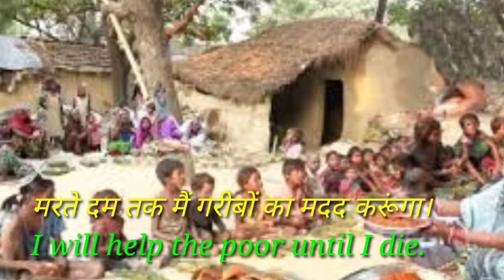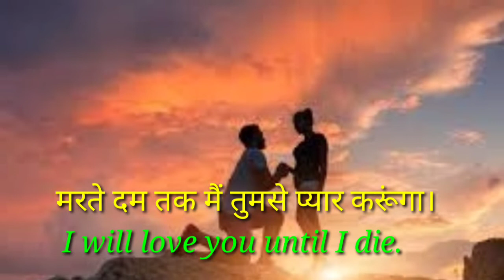Advanced English structure, daily used common phrase (Until I die)G.M. English classes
Learn new advanced English structure,
learn English grammar and spoken English,

Use of,  Until I die
G.M. English classes